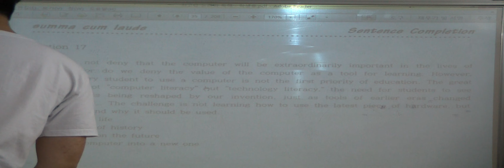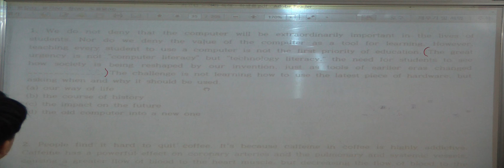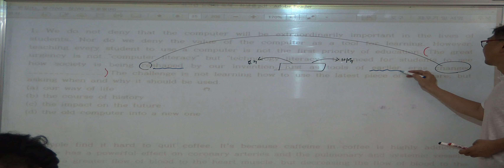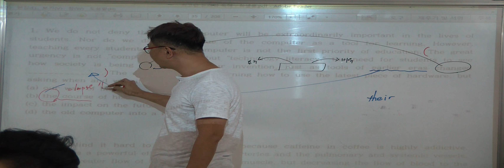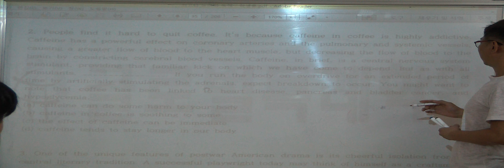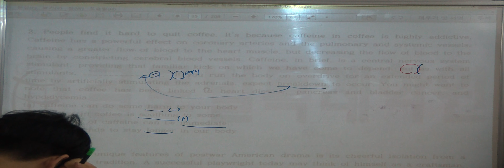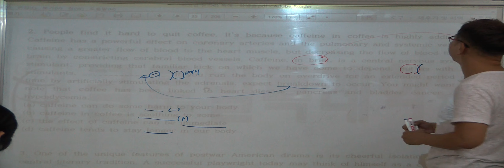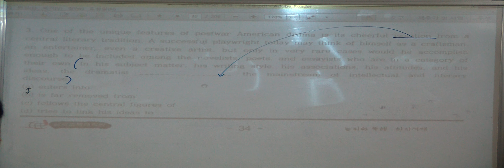특례영어 하지석쌤의 빈칸내용추론 23